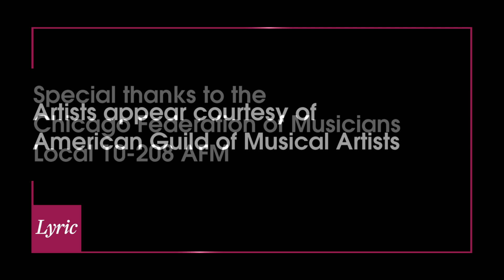THE PEARL FISHERS, “Au fond du temple saint” – Matthew Polenzani (Nadir), Mariusz Kwiecień (Zurga)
Nadir (Matthew Polenzani) unexpectedly returns to the pearl fishers' community after years of adventures. Once alone with his close friend Zurga (Mariusz Kwiecień), the two  recall their last trip together: in Candi, they saw a beautiful woman at the temple of Brahma. They both fell in love with her at first sight, but they swore to forget her for the sake of their friendship. They now swear again to remain friends.